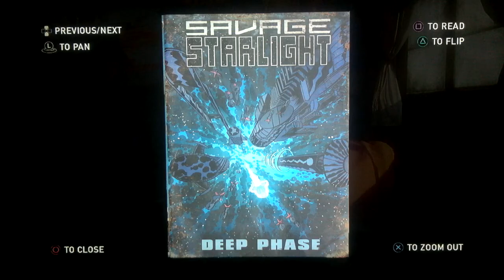The Last Of Us Walkthrough Part 27 - Assaulted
Includes part 27 of The Last Of Us Walkthrough